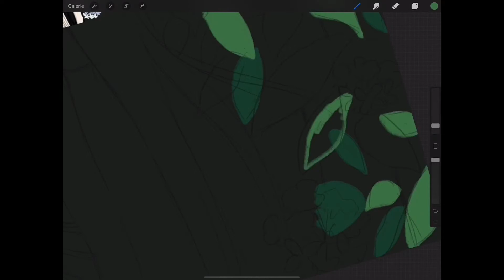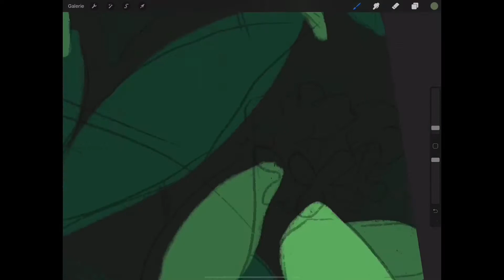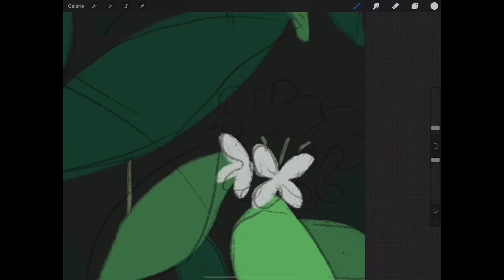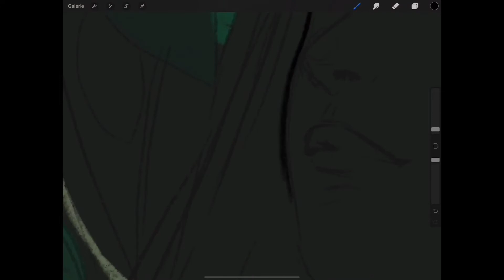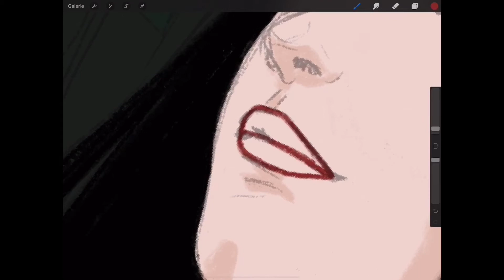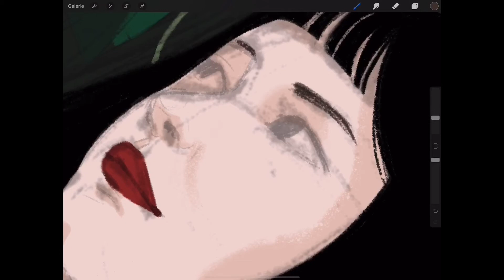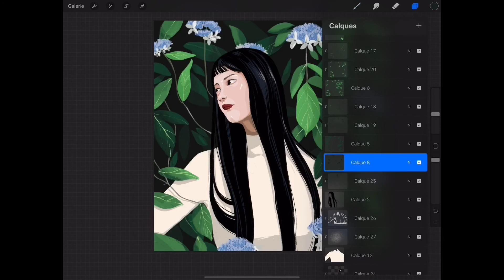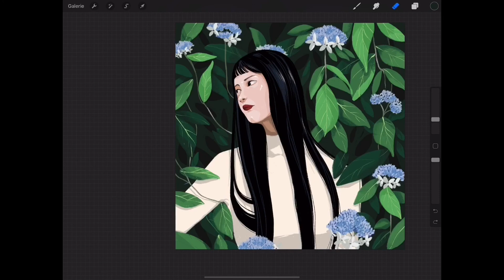SpeedPainting - Yuka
speedPainting of an artwork based on a picture of yuka Mannami by mitograph